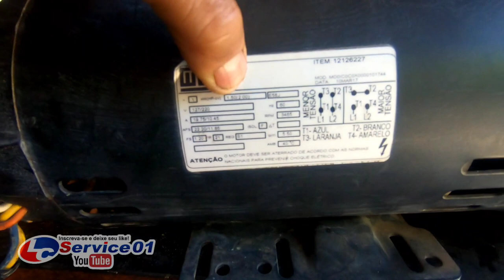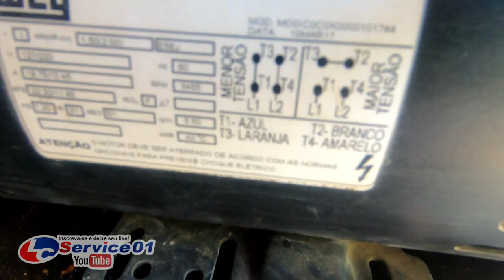Bomba de piscina sem pressão?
Hoje olhamos uma bomba de 2cv com motor weg e bomba Dancor está sem compressão